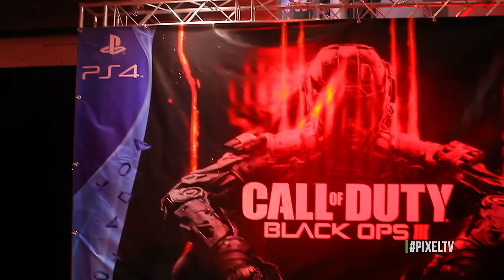Call of Duty: Black Ops 3 galla premiere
Vi var til galla premiere på Call of Duty: Black Ops 3 i Cinemaxx i København. Her kan du se noget af alt det fede som foregik lige inden spillet udkom.